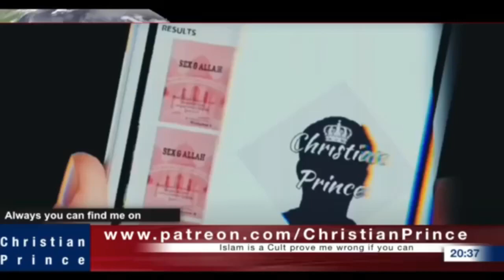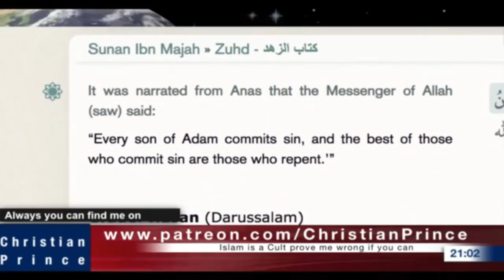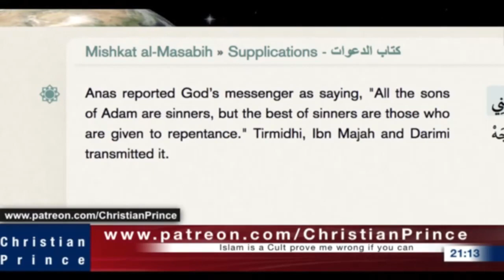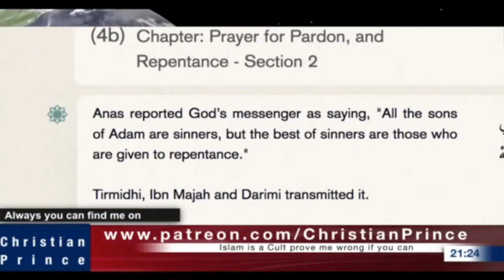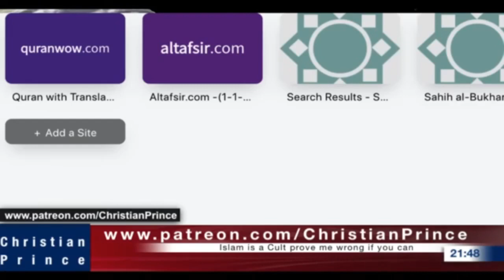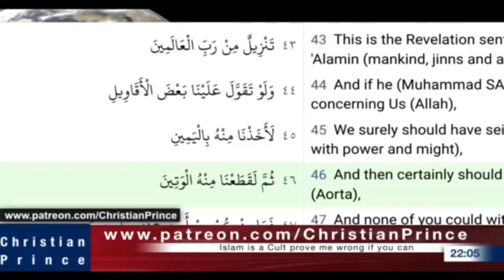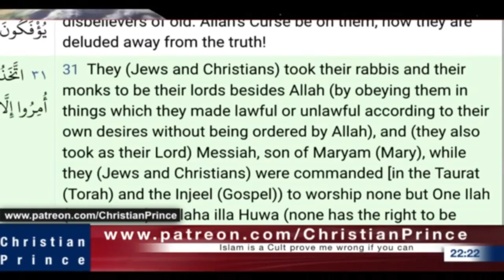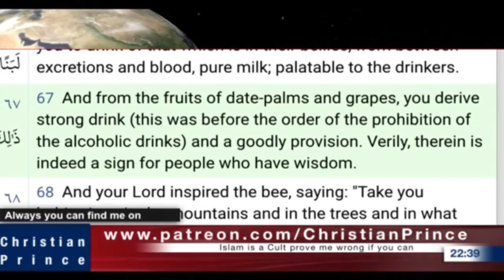Christian Prince Re-Runs: Live debate - Imam Zain Vs Christian Prince, Part One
There is a back and forth. In the end the Muslim cannot hang around. CP talks about heresies within Islam, several more things that Islam has no good answer for. Muslims have difficulty explaining the body parts of their god. CP then goes on to have a discussion with a Muslim.